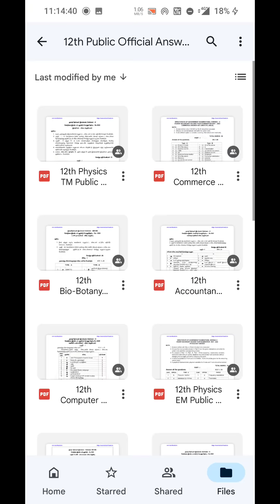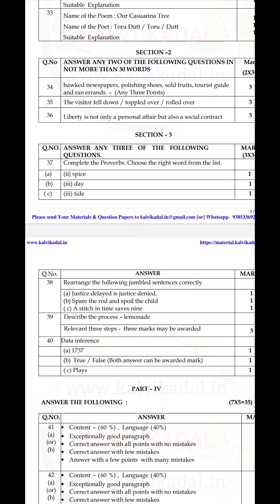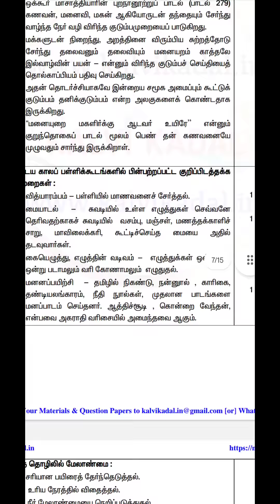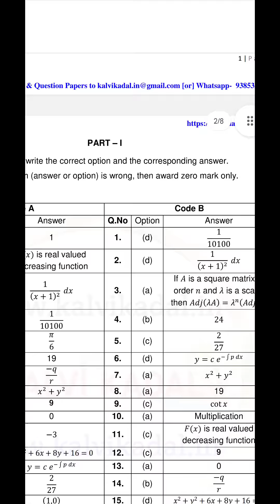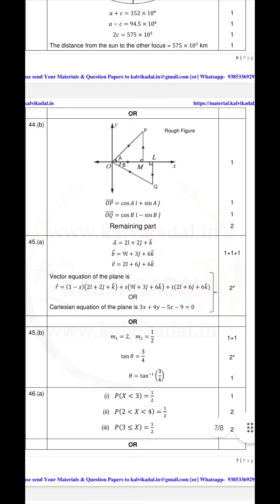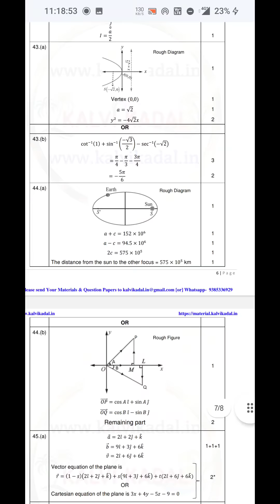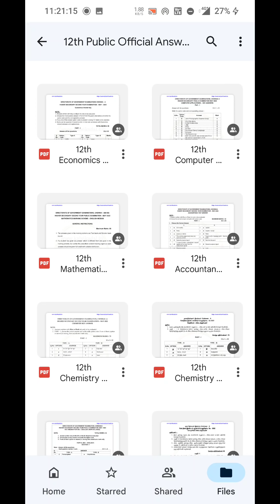12th PUBLIC EXAM OFFICIAL ANSWER KEY | 2022 PUBLIC EXAM TAMILNADU